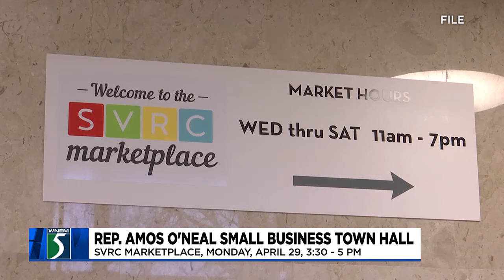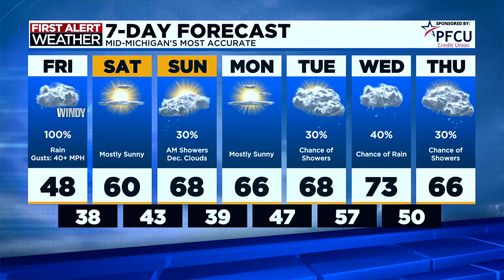TV5 News Update: Thursday evening, April 11